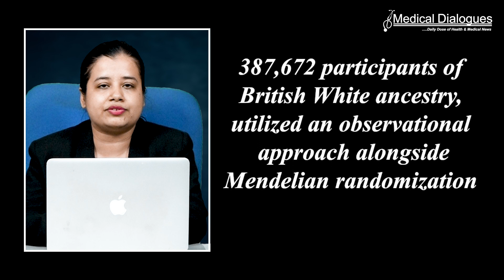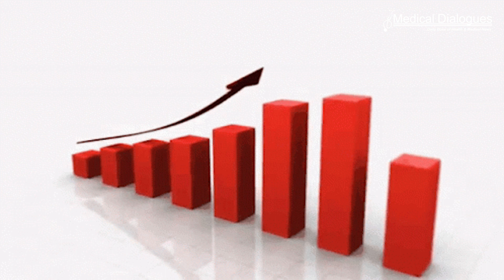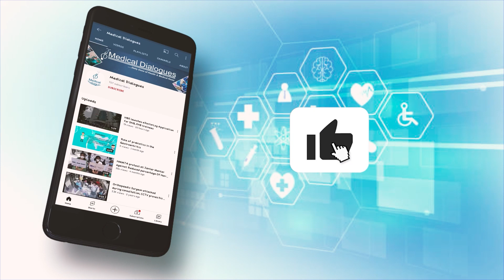Waist-to-Hip Ratio (WHR) Strongest Predictor of Mortality than BMI, Study Finds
A recent study conducted on a large cohort of British individuals has revealed that the Waist-to-Hip Ratio (WHR) is a stronger and more consistent predictor of mortality compared to the Body Mass Index (BMI). The research emphasizes the importance of considering adiposity distribution, particularly WHR, in clinical assessments and recommendations.

The study, involving 387,672 participants of British White ancestry, utilized an observational approach alongside Mendelian randomization (MR) analyses. The participants were divided into a discovery cohort and a validation cohort, with the latter, used for analyses. The research aimed to evaluate the link between these different adiposity measures and all-cause as well as cause-specific mortality, including cancer, cardiovascular disease (CVD), respiratory disease, and other causes.

The findings revealed that the association between measured BMI and FMI with all-cause mortality followed a J-shaped curve. In contrast, WHR's association with all-cause mortality was linear, indicating a strong connection. Genetically determined WHR had an even more potent association with all-cause mortality compared to BMI. This association was particularly pronounced in male participants.

Interestingly, the genetically determined WHR-all-cause mortality link remained consistent across various BMI levels. This suggests that WHR might be a more reliable predictor of mortality than traditional BMI measures. The results emphasize the importance of considering adiposity distribution rather than mass alone in clinical recommendations.